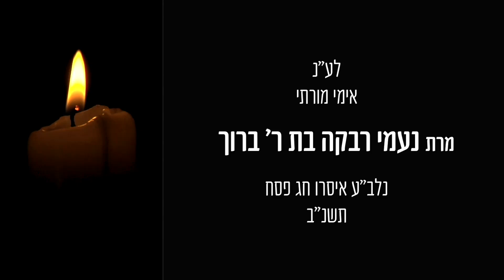Pesachim 120b in Yiddish by R' Aron Mordechai Lubelsky - פסחים דף קכ עמוד ב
Shiur on Pesachim Daf 120b by R' Aron Mordechai Lubelsky

Phone: USA 914 8 ORAYSA
Phone: UK 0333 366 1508